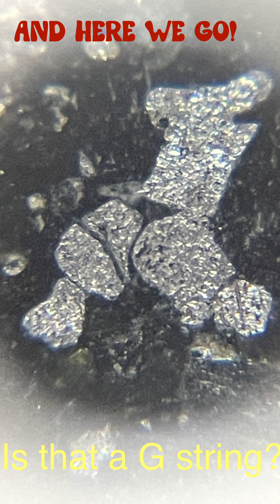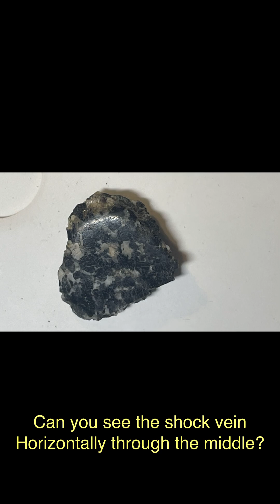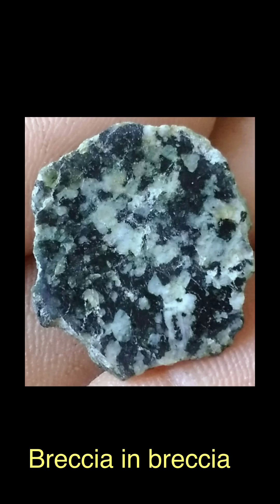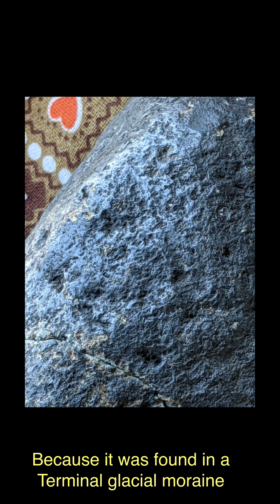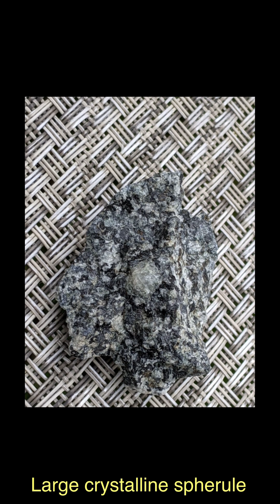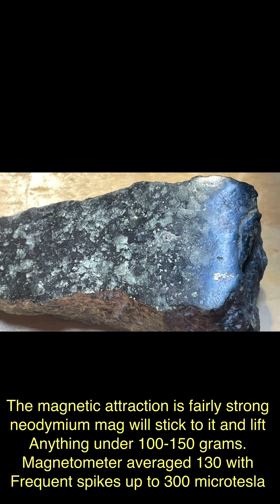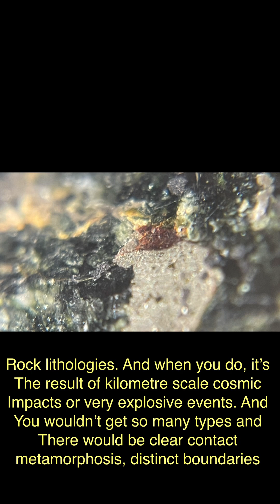Lunar Meteorite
Polymict Feldspathic Anorthositic Troctolitoc Lunar meteorite